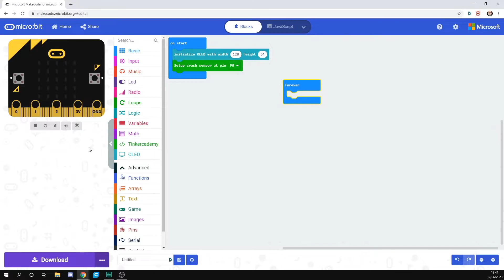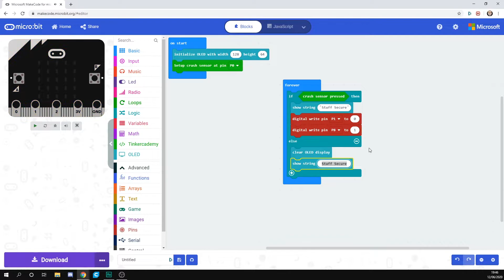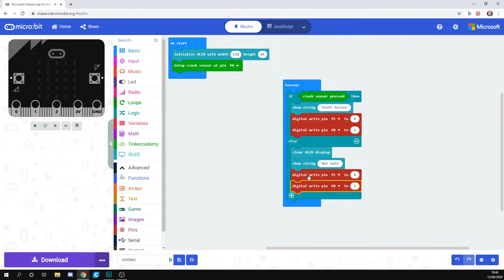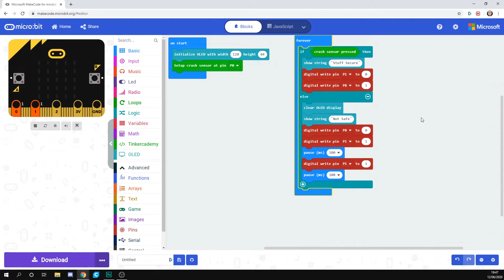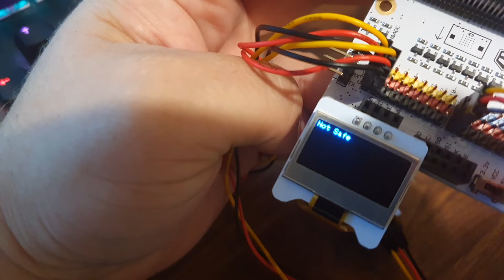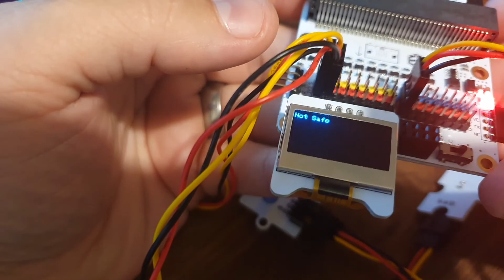Elecfreaks Micro:Bit Tinker Kit Project 4 Alarm Box and GIVEAWAY!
Elecfreaks Micro:Bit Tinker Kit Project 4 Alarm Box